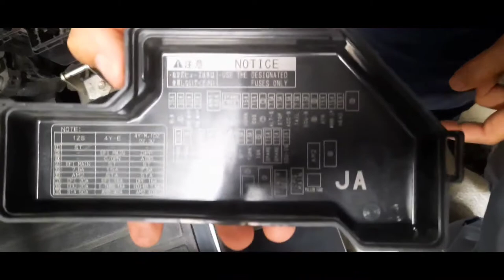Tips paano Magtroubleshoot at Operate ng Forklift